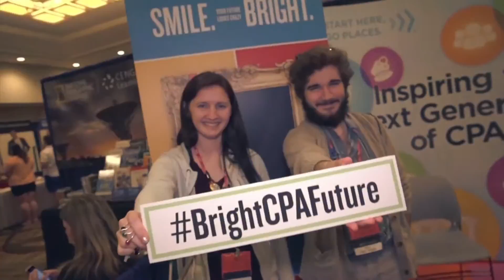Digital Media Production- BPA 2016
Created in 2016 by Ryan Dilts.  Earned 7th place in the state at the BPA State Leadership Conference.